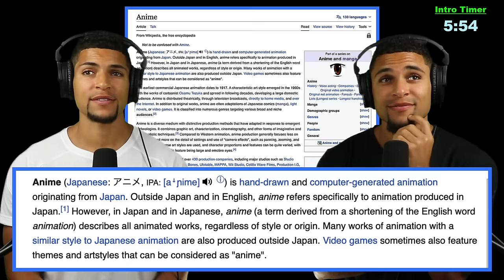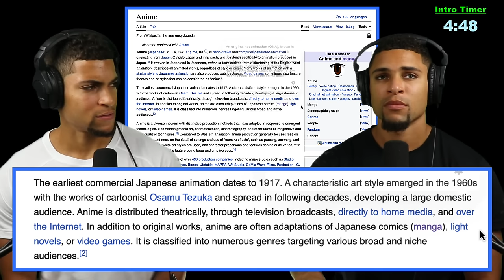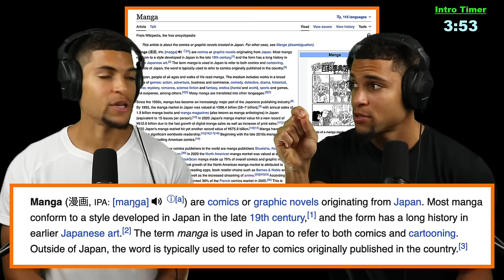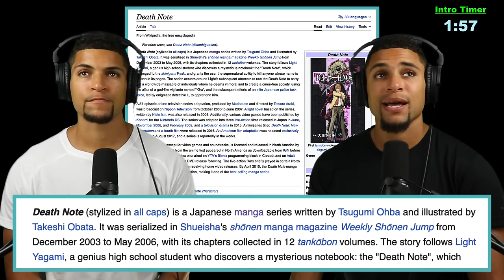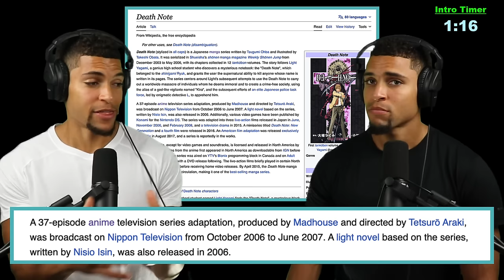TWINS FIRST TIME EVER WATCHING ANIME!! | Death Note - Ep.1 Reaction!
This was our first time EVER watching an episode of Anime! We are now COMPLETELY HOOKED!